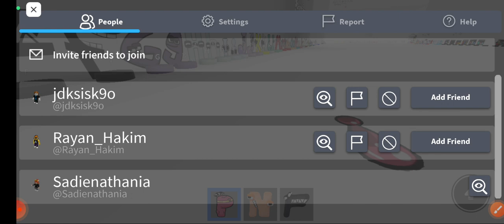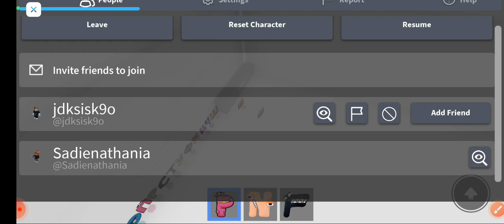I morphed in to Stuff